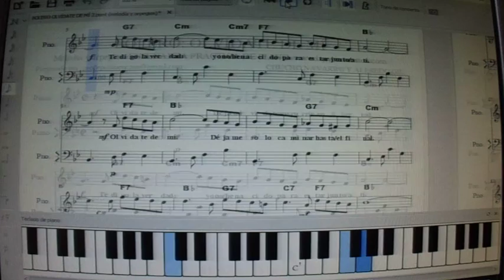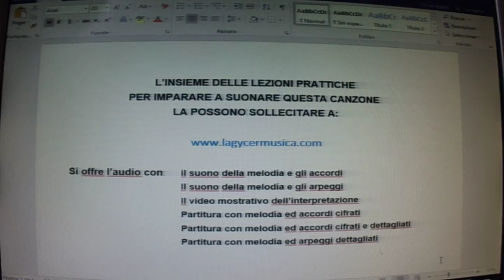BOLERO OLVÍDATE DE MÍ CON PARTITURA PIANO PROMOCIONAL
VÍDEO PROMOCIONAL DEL BOLERO: OLVÍDATE DE MÍ. CURSO DE PIANO ONLINE. Vídeo efectuado para que mis ALUMNOS DE PIANO ONLINE encuentren una buena ayuda a la hora de estudiar e interpretar esta pieza musical. Canal especializado en la venta de clases prácticas para aprender a tocar el piano de forma amena, rápida, práctica, facilitada, eficaz y moderna, a partir de melodías concretas y con todos los recursos a disposición del alumno. El alumno que compra cualquiera de las clases que están a la venta, se encuentra como si tuviera el profesor de piano en su casa, debido a la gran cantidad de documentación que se le entrega: varias partituras, varios audios y varios vídeos, todo éllo relativo a la melodía objeto de estudio. Los audios y vídeos, al principio, sirven para solucionar las dudas que se le presentan al alumno. Y más tarde, para hacerse un auto examen y comprobar la eficacia del estudio efectuado.